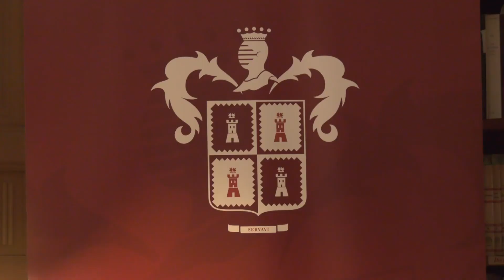Dario Luisi presenta la XXVIII edizione del Festival Echi lontani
Dario Luisi presenta la XXVIII edizione del Festival Echi lontani - Cagliari
Tutti i dettagli: Echi Lontani - XXVIII edizione